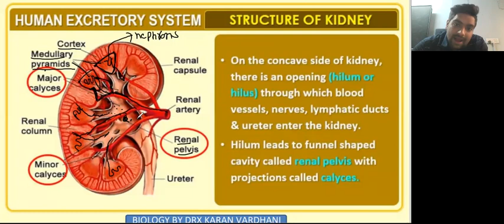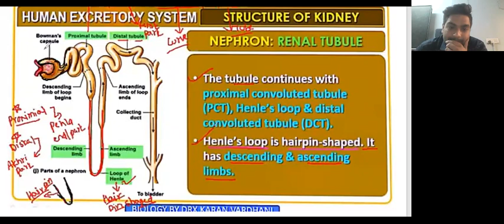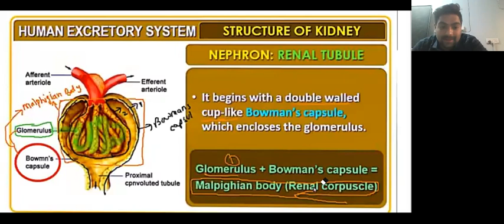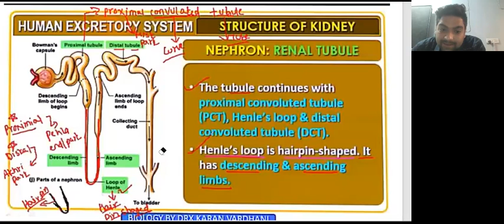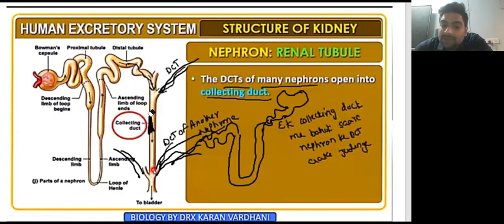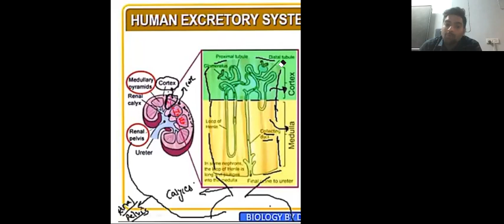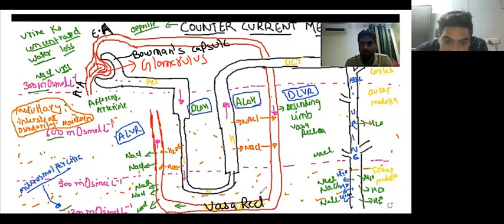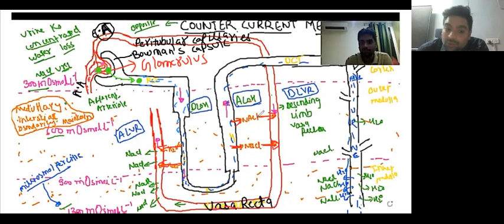Excretory Products & their Elimination Chapter 19 Class 11 Part IV Structure Of Kidney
Hey guys, I am karan vardhani. In this video I have covered basics tricks of Chapter 19 Excretory Products & Their Elimination Of Class 12